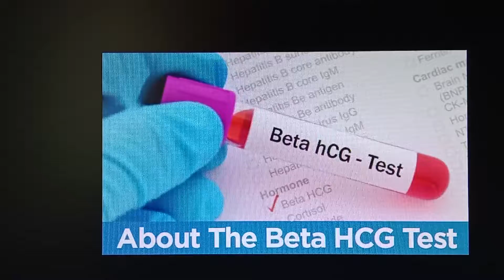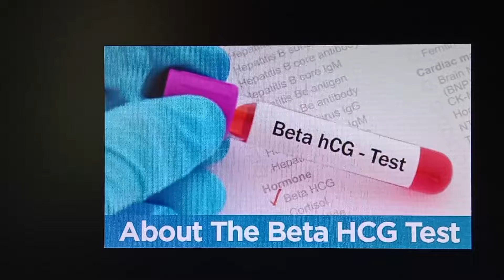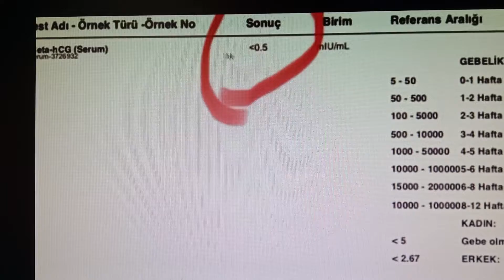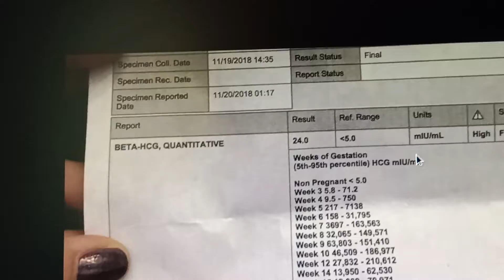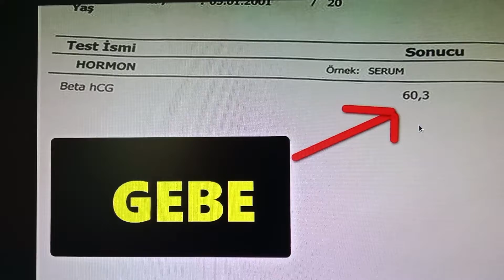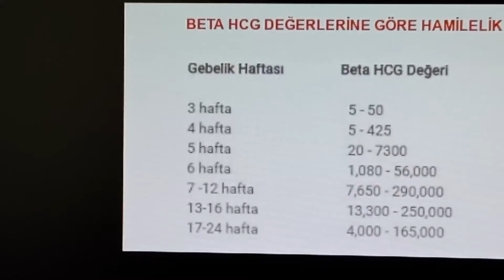HCG SONUCU OKUMA : 2 DK DA ÖĞRENİN !!!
Beta HCG sonucu nasıl okunur ve değerlendirilir. HCG sonucunuz 5'in altında ise gebelik yok, 25 ve üzeri çıkmışsa gebelik başlamıştır denir.